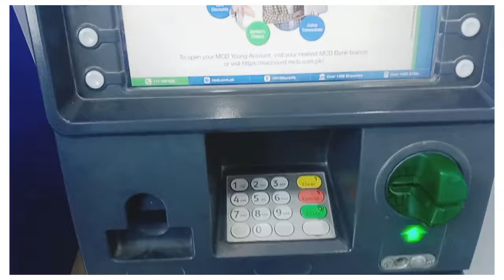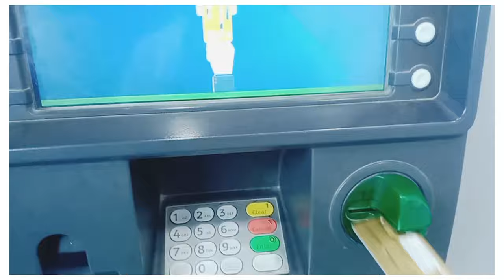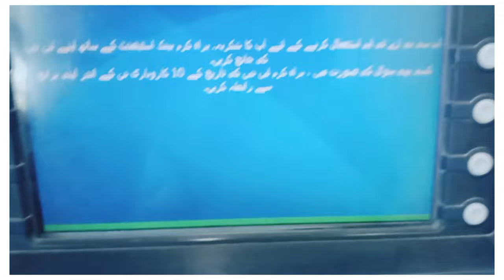ATM se paise nikalne ka tarika MCB Bank // how to use ATM card // how to withdraw money from ATM